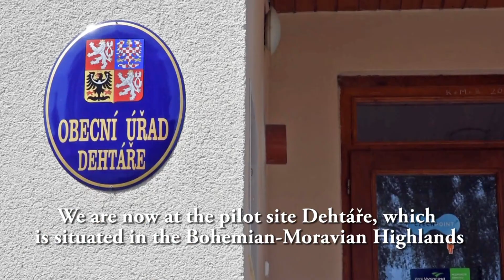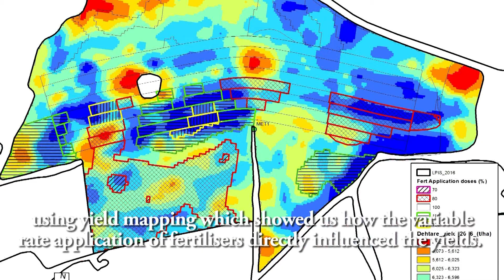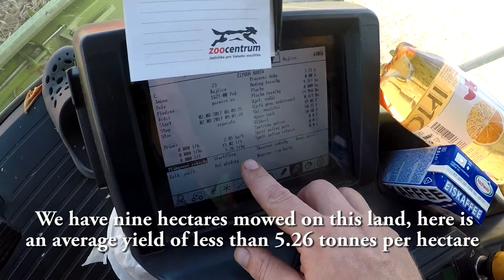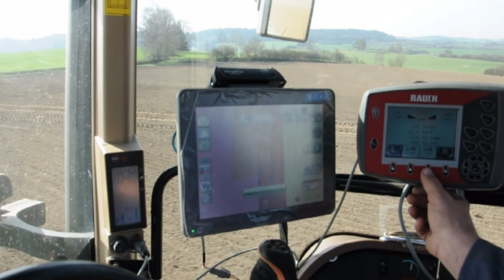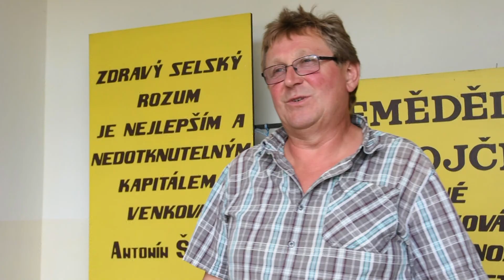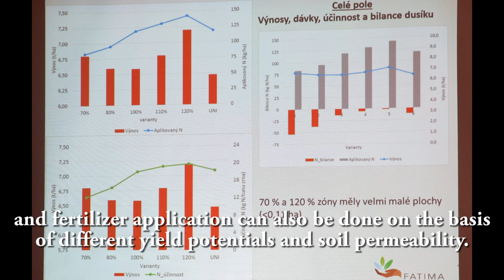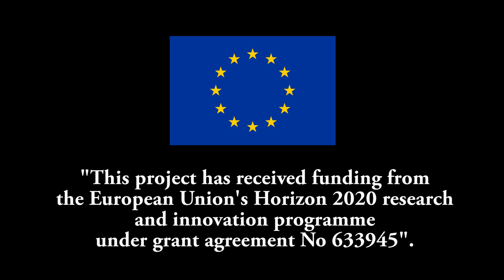FATIMA CZECH REPUBLIC PILOT STORIES ENG